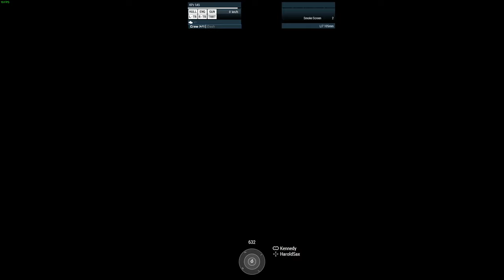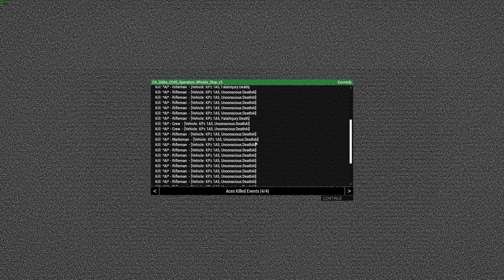Whistle Stop-Leopards Charge Across the Border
Russian Armored has crossed the German Border. WWIII has begun. As a platoon of Leopard 1A5 tanks, we are tasked with repelling the Communist assault, and assaulting across the border in retaliation.

0:00 Start
6:10 Moving Out
10:00 First Contact
35:50 Crossing the Border
1:17:00 Dodging a BMP
1:27:15 River Crossing
1:35:35 Soviet Arty Battery
1:45:30 River Crossing 2
1:54:15 T-90 of Doom